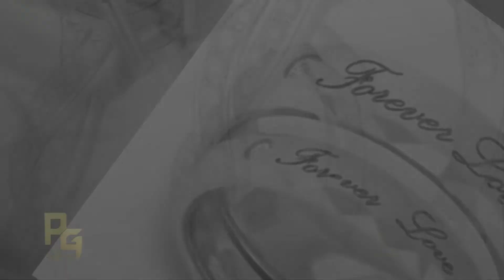Silver Diamond Ring Design for Couples | PhoeniX GuyzZ Fashions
Like to buy the Rings at Low Price,
Gold Rings
Silver Rings

My intention when doing this video is not to steal nobody's work but share and compile the best ones.